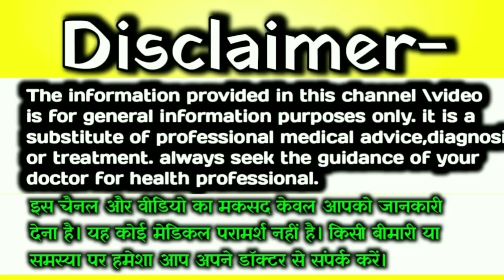14अक्टूबर 2023 सूर्य ग्रहण- प्रेगनेंसी में ये मत करना चाहे कुछ भी हो जाएं| 14 October solar Eclipse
14अक्टूबर 2023 सूर्य ग्रहण- प्रेगनेंसी में ये मत करना चाहे कुछ भी हो जाएं| 14 October solar Eclipse

गर्भवती महिलाएं जल्दी जाने।2023 का पहला सूर्य ग्रहण कब लगेगा | 2023 grahan list |solareclipse #2023

25ctobersuryagrahandateand time
solareclipse25 October

2023 Mein grahan kab kab hai
2023 grahan list
2023 ka pehla grahan kab hai
2023 Mein pehla grahan kab hai
2023 first surya grahan
2023 first Chandra grahan
sal 2023 ka dusra grahan kab lagega
sal 2023 Mein pahla grahan kab lagega
2023 Mein pahla grahan kab lagega
23 October surya grahan
surya grahan 23 October
20 April surya grahan in India date and time
20 April solar eclipse in India
sal 2023 Mein grahan kab kab lagenge
2023 surya grahan in India date and time

Your queries _
20 April surya grahan
surya grahan 20 April 2023
2023 surya grahan 20 April
2023 surya grahan
20 April 2023 surya grahan
2023 surya grahan
20 April 2023 surya grahan ine India date and time
surya grahan 2022 date and time in India
20 April solar eclipse in India date and time
solar eclipse 20 April
solar eclipse 20 April 2023 in India date and time
20 April surya grahan
20 April 2023 surya grahan

2022 का दूसरा सूर्य ग्रहण
25 अक्टूबर सूर्य ग्रहण 2022
2022 सूर्य ग्रहण 25 अक्टूबर
2022 25 अक्टूबर सूर्य ग्रहण टाइम
25 October 2022 surya grahan in India date and time

@Usha knowledge help